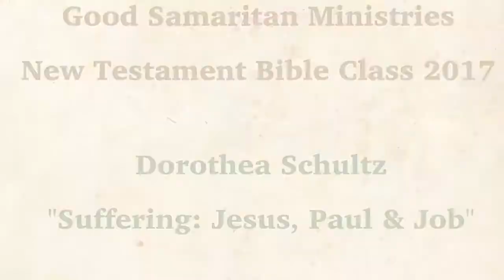Bible Class 2017 Dorothea Schultz Suffering